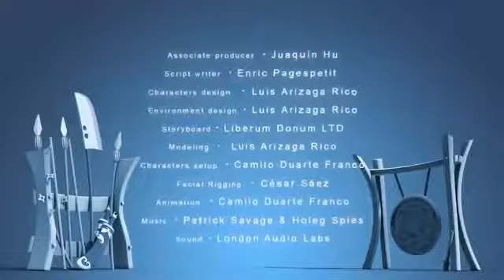Very Funny Cartoons